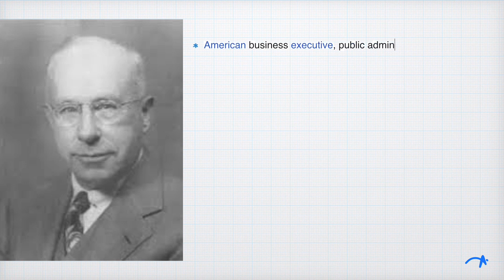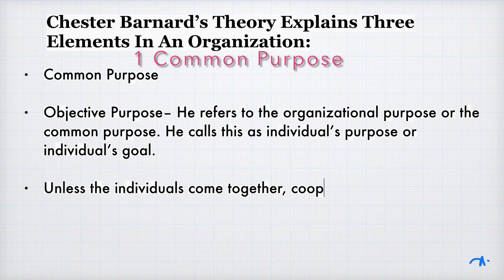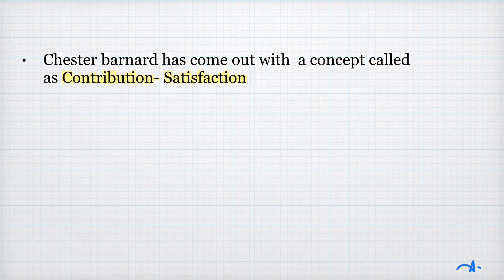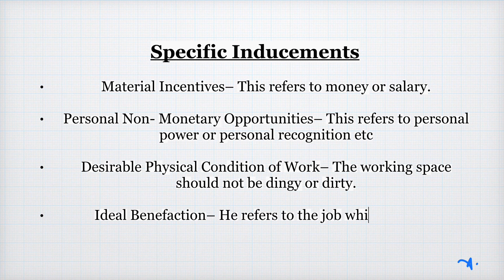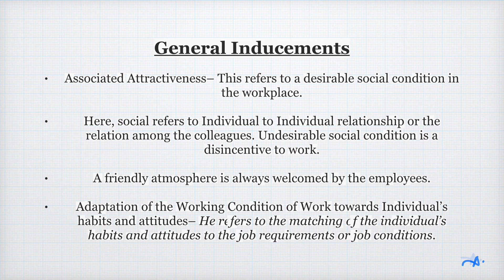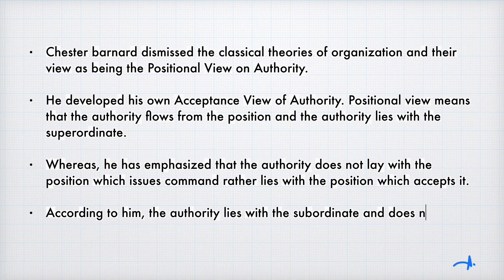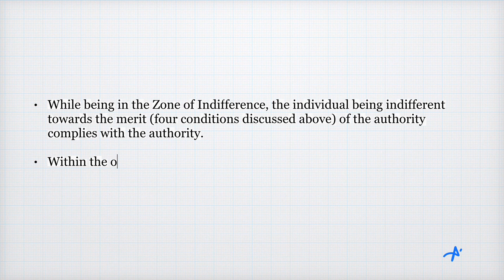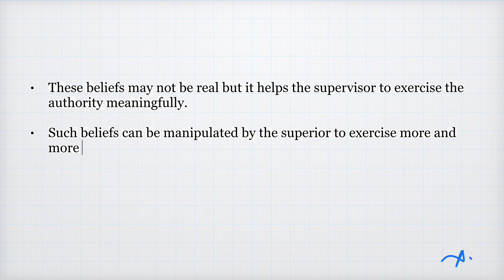Behavioral Thinkers : Chester Bernard Part 1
Chester Bernard's pioneering work in management theory and organizational studies are a must to learn so as to understand Behavioral Theories. This is Part 1. Part 2 will cover Bernard's view on Responsibility, Decision making, etc are a must read!